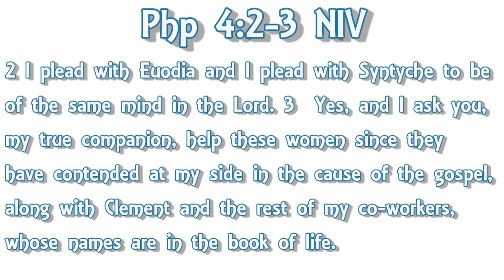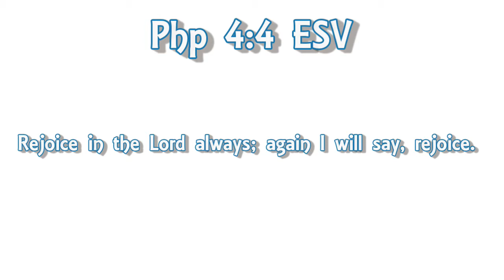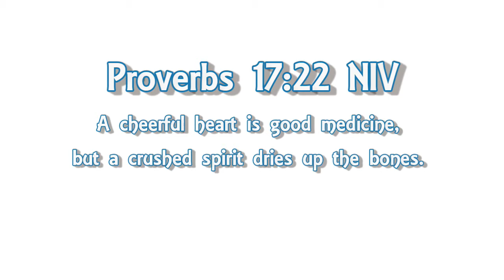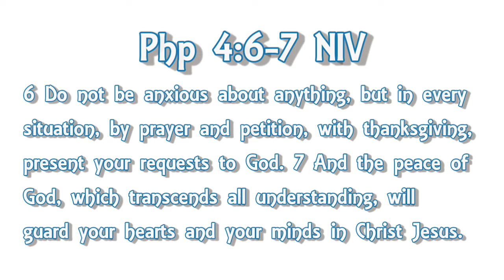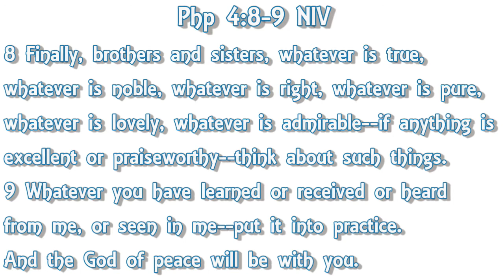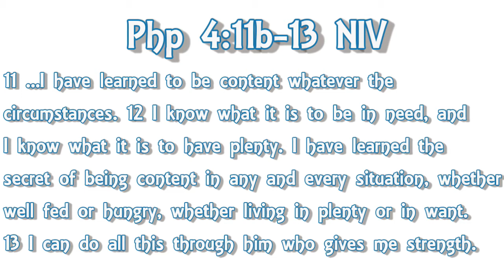Finding Peace - Philippians 4